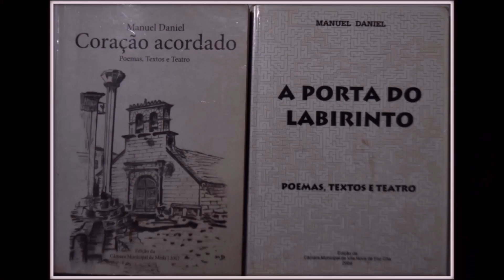Manuel Daniel – Momentos poéticos a recordar de um grande poeta de Mêda e Foz Côa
Tributo à voz do autor o "Mar da Minha Terra é de Granito e outros belos poemas -  Manuel Pires Daniel – Deixou-nos, neste dia,  em 22 de Janeiro de 2021 - Recordamos a sua voz e outros dos belos momentos poéticos, em sua casa e nos Templos do Sol, do autor de “O Coração Acordado”, entre muitas outras obras literárias – Foi uma das vitimas da Convid 19 - Natural de Meda, tendo residido, desde há vários anos, em V.N. de Foz Côa, onde fez grande parte da sua vida - Advogado, escritor, jornalista, poeta, dramaturgo, autor de 40 peças de teatro, nomeadamente para crianças, 20 das quais ainda inéditas - Espírito solidário e associativo, de sensibilidade relevante, em associações de solidariedade social, nomeadamente no Lar da Santa Casa da Misericórdia e na Associação Humanitária dos bombeiros de Foz Côa na qual foi seu Presidente da Assembleia Geral, 20 anos, desde 1979 a 1999

Profundo estudioso, um homem de cultura, tendo dedicado muitos anos da sua vida à função pública e à vida autárquica, cujos olhos, desde há alguns anos, tinham deixado de ver a luz do dia, despediu-se da vida,–aos 86 anos - Faleceu no Hospital da Guarda, onde havia sido internado

Uma vida intensa e multifacetada, pautada pela dedicação mas também pela descrição. Desde, há alguns anos, vinha debatendo-se com extremas limitações da sua vista, por ter ficado completamente cego, no entanto, nem por isso, dentro do que lhe era possível e com apoio amigo da família, lá ia compondo os seus versos e editando livros. Em cujos poemas perpassa o que de melhor têm a poesia portuguesa -

Dominando com mestria os mais diversos géneros poéticos e neles se expressando, a par de um profundo sentimento de religiosidade, o amor à terra, à natureza, aos espaços que lhe são queridos, suas inquietações e interrogações, sobre a efemeridade da vida e o destino do homem.

Na poesia de Manuel Pires Daniel, não há jogo de palavras mas palavras que vêm do coração, que brotam naturalmente, como água da melhor fonte, que corre das entranhas do xisto ou do granito da nossa terra.

Um coração de poeta, muito admirado e querido, cuja sua obra intelectual, se estende em todos os géneros literários, perfeitas maravilhas de naturalidade , de graça, finura e sensibilidade, que encanta, sorri e toca profundamente quem glosa a sua poesia ou a sua prosa.